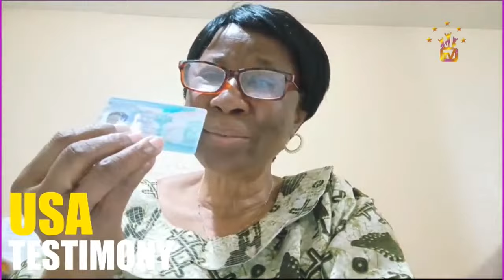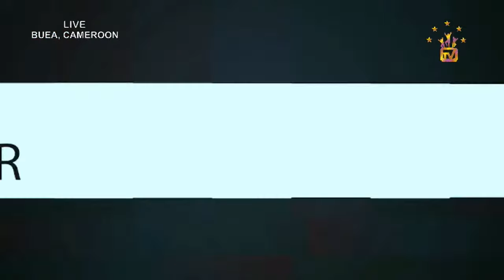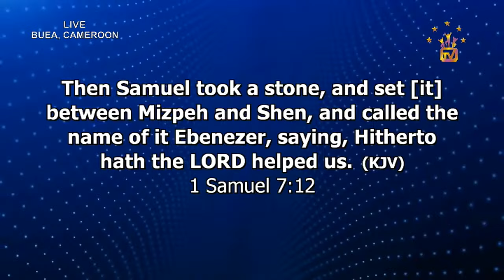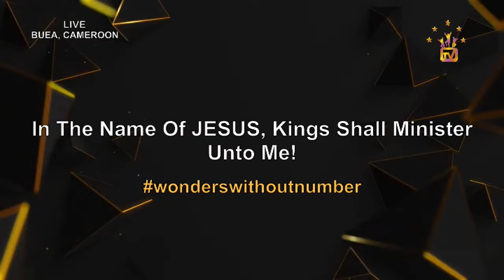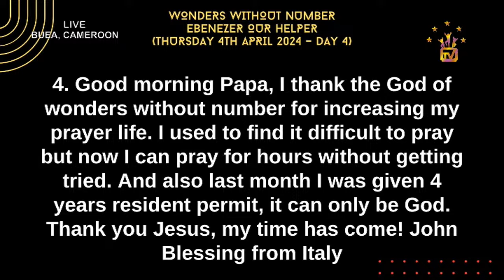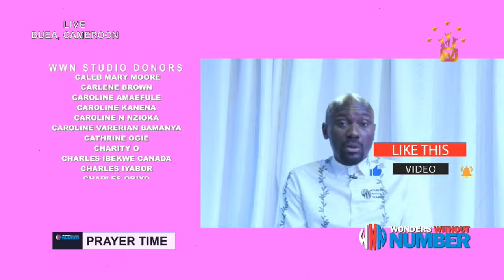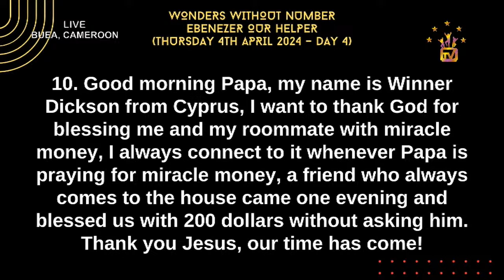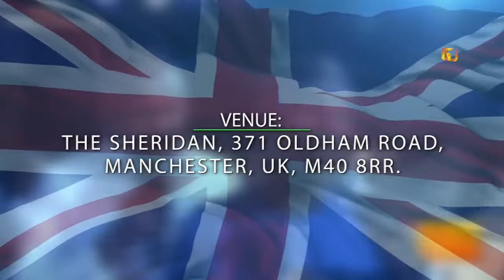Apostle Suleman LIVE:🔥EBENEZER OUR HELPER || WWN Day4 - April Edition || 4th April , 2024